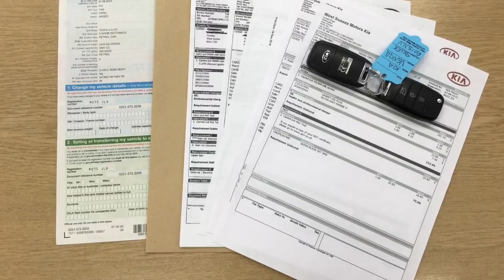Taylors Pitstop Garage, nr Crawley West Sussex